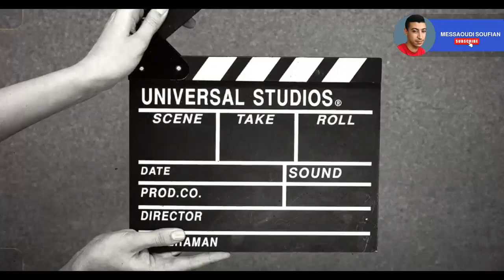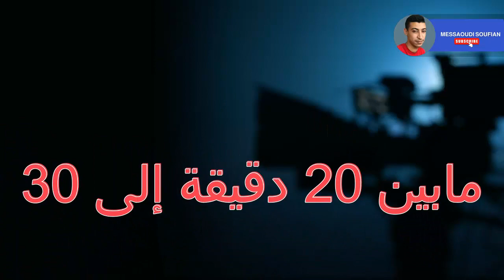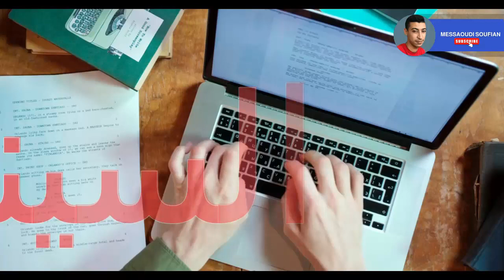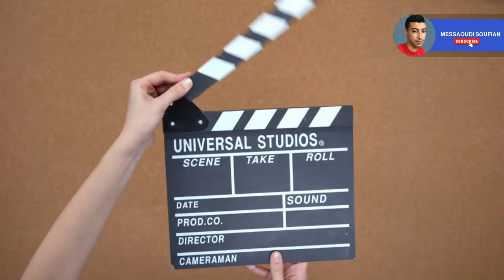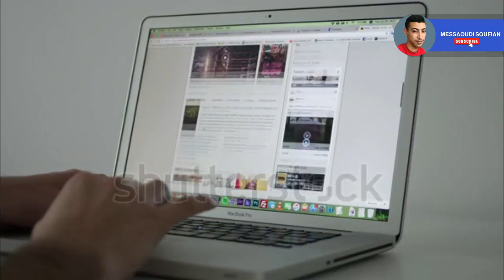إدخال أفلامك إلى الضوء: كيف تقدم فيلمك القصير للمشاركة في المهرجانات السينمائية؟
مرحبًا بكم في فيديو جديد حيث سنستكشف سويًا عالم مشاركة الأفلام في المهرجانات السينمائية. إذا كنتم مخرجين طموحين أو مبدعين في عالم السينما، فإن هذا الفيديو سيقدم لكم خطوات عملية ونصائح قيمة حول كيفية تقديم أفلامك بنجاح في المحافل السينمائية الكبرى.
نبدأ رحلتنا بفحص أهمية  المهرجانات السينمائية كوسيلة فعّالة لتسليط الضوء على أعمالكم وفتح الأبواب أمام فرص جديدة وتعاونات محتملة. سنشارك معكم الخطوات التحضيرية التي يجب اتخاذها لجعل فيلمكم جاهزًا للمشاركة. سنغوصلكم خطوة بخطوة عبر عملية تحسين الجودة والتأكد من أن العمل الخاص بكم يبرز. سنقدم لكم نصائح حول كيفية تقديم أفلامكم بشكل فعّال للمهرجانات، بدءًا من اختيار المهرجان المناسب إلى تحضير المواد المطلوبة للتقديم.نناقش كيف يمكن للمشاركة في المهرجانات أن تفتح لكم أفقًا جديدًا في عالم السينما، وكيف يمكنكم الاستفادة من الفرص المتاحة بعد انتهاء الحدث. انضموا إلي في هذه الرحلة الاستكشافية حيث نجمع بين العاطفة والاحترافية لتحقيق حلمكم في تقديم أفلامكم في المهرجانات السينمائية.

المقدمة 00:00
ماهي لأفلام القصيرة 01:20
كيف يتم إنتاج الأفلام القصيرة 02:30
تعريف المهرجانات السينمائية 05:37
كيف تشارك في المهرجانات 06:23
الخاتمة 09:32

إذا أعجبك محتواي لا تنسى الإشتراك في القناة و تفعيل جرس التنبيهات لتبقى على إطلاع بكل جديد
أقبل بكل الإنقادات و الإقتراحات